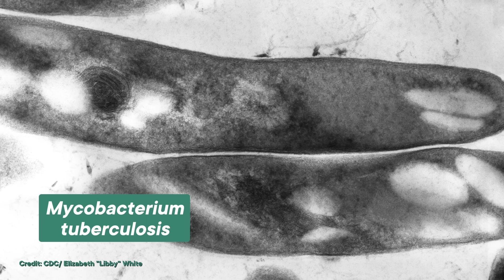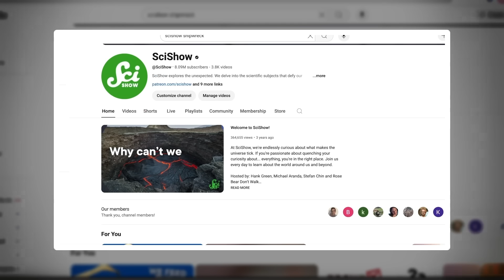Could a Time Traveler Survive History’s Worst Diseases?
Support SciShow and get a cool postcard -- or collect all 4

If you were a time traveler, would you survive the Black Death? Smallpox? Tuberculosis? What about the unknown diseases of the future? And is it safer to travel back or forward in time? We attempt to answer these questions.